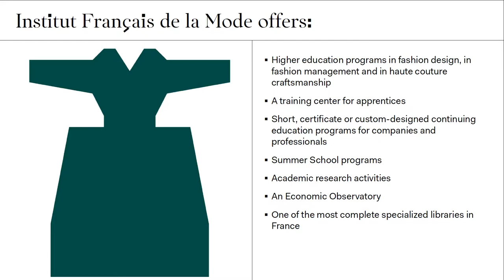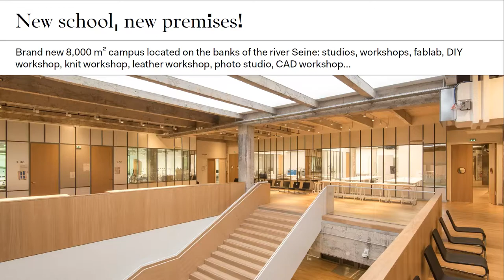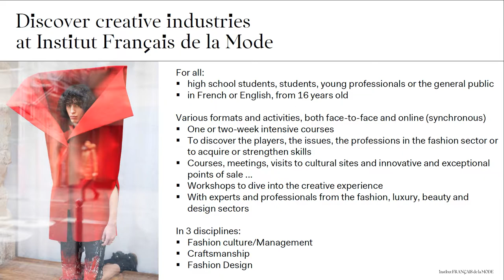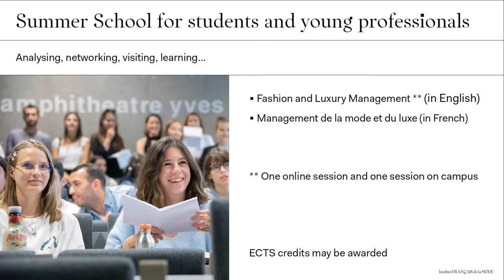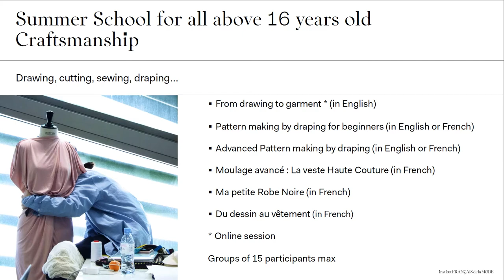Presentation of our Summer School prorgams (English version)